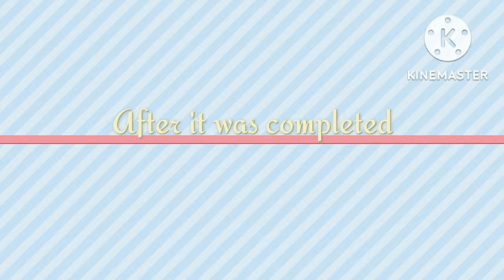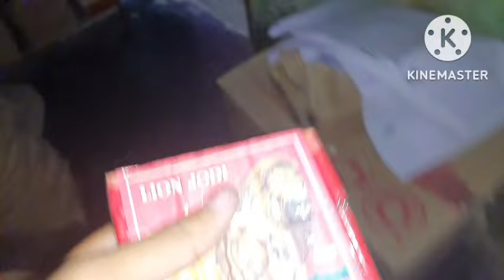মাৰ ঘৰত দেৱালী উদযাপন💞🙏